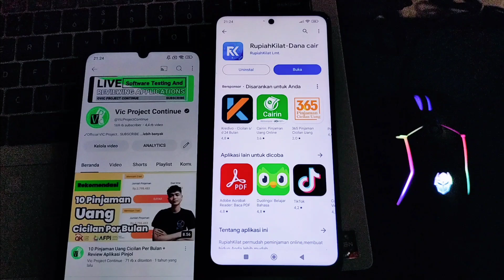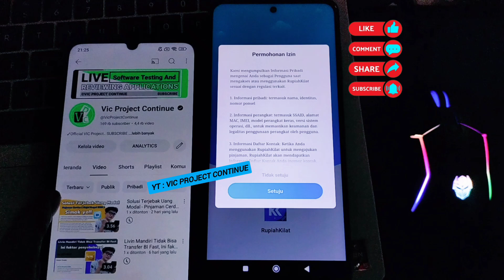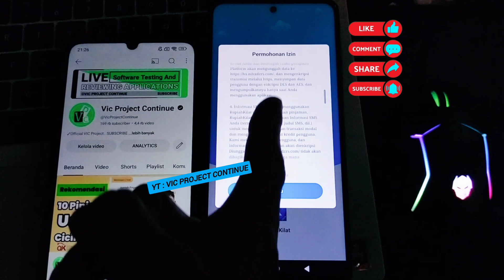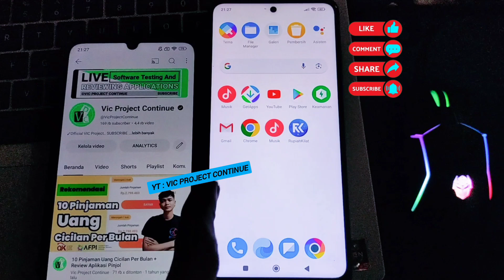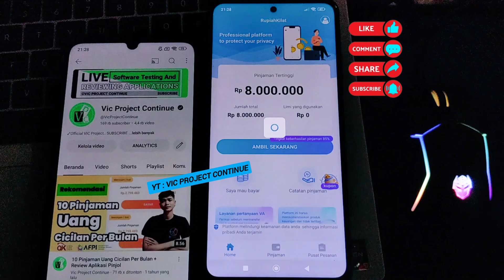Review Pinjaman RupiahKilat - Dana Cair Apakah Aman Legal / iLegal❗Pinjaman Duit Online